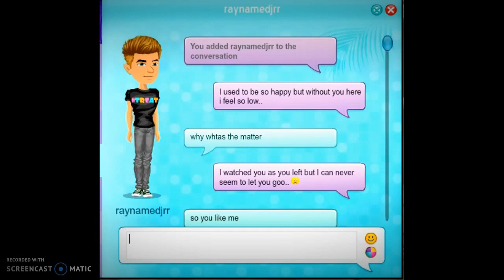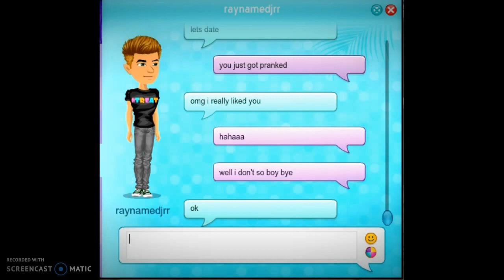LYRIC PRANK!! x3 (sowi for low music ;-;)